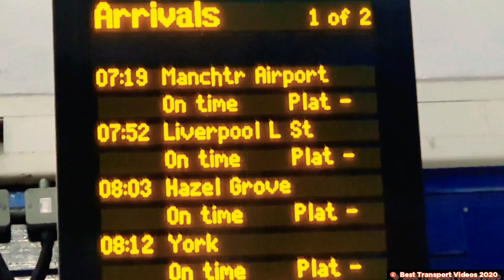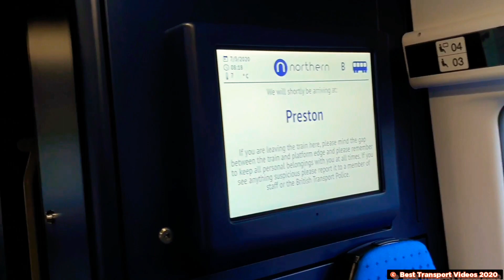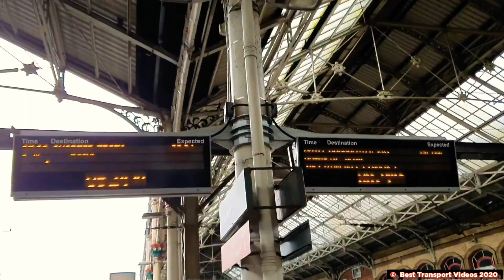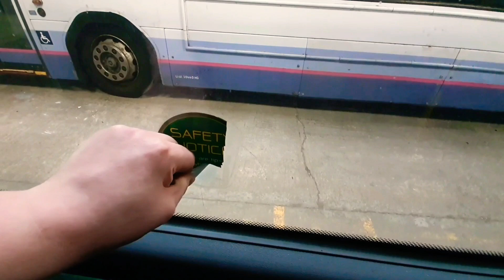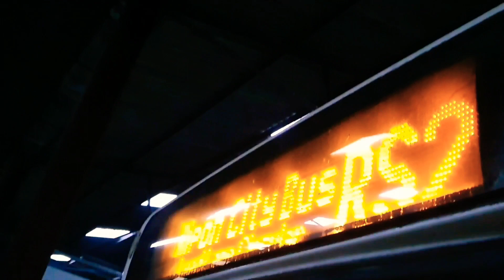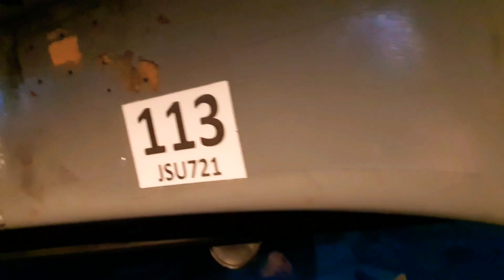I made it this time so let's get some work done and did good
This was Filmed on Saturday 7th March 2020